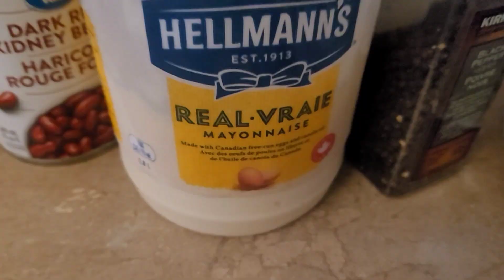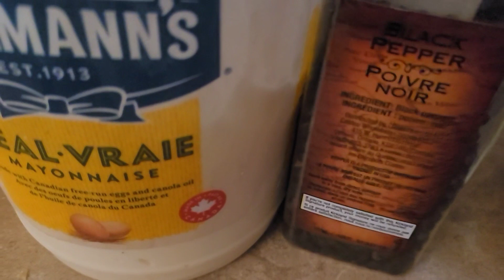চালের গুঁড়া ছাড়া মজার পাটিসাপটা পিঠা বানালাম আর দুপুরের খাবার রাসিয়ান সালাদ পোলাও ডিম ভুনা